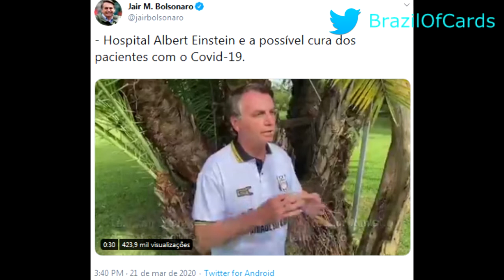Bolsonaro diz que o Brasil descobriu a possível cura do coronavírus